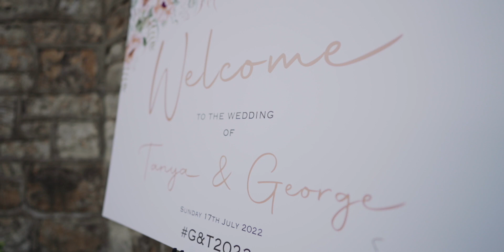A beautiful fusion wedding/Sony FX3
My kit

Fujifilm XT4
Fujifilm XT3
Panasonic GH5
DJI MAVIC 2 PRO
DJI Osmo Action
Canon to Fuji Adapter
Sigma 18-35mm f 1.8
Sigma 85mm f1.4
Magic lens
Fujifilm 10-24mm f4
Samyang 12 mm f2
Leica 100-400mm f4.5-f6.3